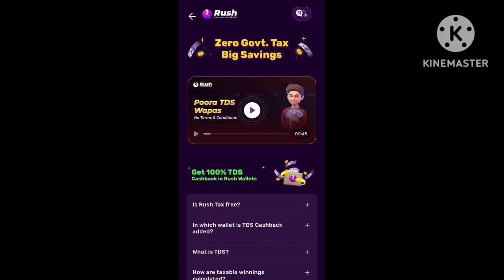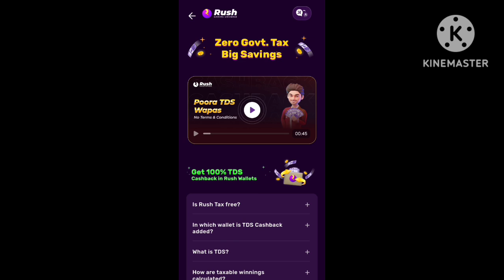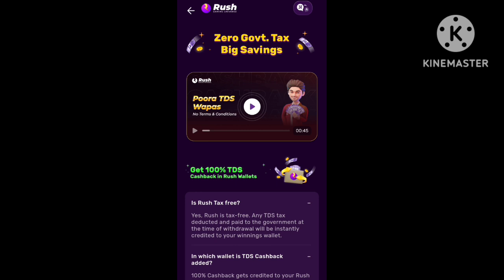Rush Zero Govt Tax Big Savings 2023|| Rush App New Update And Offer 2023|| Rush App Tax Free 2023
Rush Zero Govt Tax Big Savings 2023||
Rush App New Update And Offer 2023||
Rush App Tax Free 2023
About Video 👇👇👇👇👇👇👇
Maine Es Video Mein Rush App Ke New Update Aur Offer Ke Bare Mein Bataya Hai. Sath Hi Yah Bhi Bataya Hai Ki Kya Rush App Tax Free Hai ?

Topics Cover 👇👇👇👇👇👇👇
1. Rush App New Update 2023
2. Rush App New Offer 2023
3. Rush App 100% TDS CashBack Offer
4. Zero Government Tax Big Savings 2023 Rush App